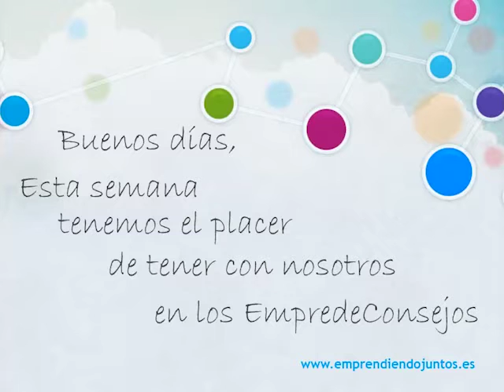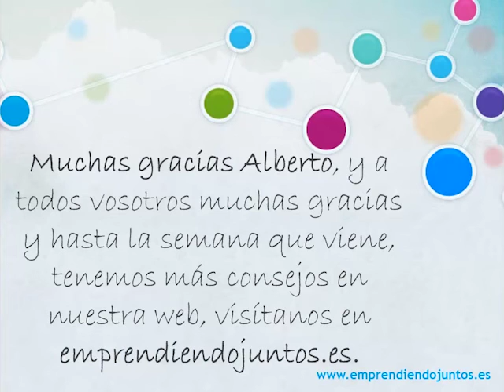EmprendeConsejos: 5 claves para salir en los medios de comunicación con Alberto Aguelo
Esta semana en EmprendeConsejos Alberto Aguelo comparte con nosotros cinco claves para salir en los medios de comunicación, fundador de Comunica Ya!, palabras que venden nos recomienda:

1. Enamórate de ti. Enamórate de tu empresa, cuida todo lo que tienes hacia el exterior, el blog, cómo te presentas en tus redes sociales y cómo te presentas de cara a los medios de comunicación, antes de dirigirte a un periodista prepárate .

2. Enamórate de la innovación, el periodista quiere algo diferente, algo pionero.

4. Enamórate de tu red, haz un listado de las personas a las que conoces, y puedes contactar, cualquier persona te puede abrir una puerta de un medio de comunicación.

5. Enamórate y alíate con la acción, a lo periodistas no le gustan las personas que están y luego desaparecen, tienes que estar presente en los medios de forma constante.

Desde queremos agradecerle a Alberto Aguelo sus consejos, y recomendaros que visitéis su blog y su página dónde encontraréis talleres como "Del Anonimato a los Titulares" que te ayudaran a salir en los medios de comunicación.